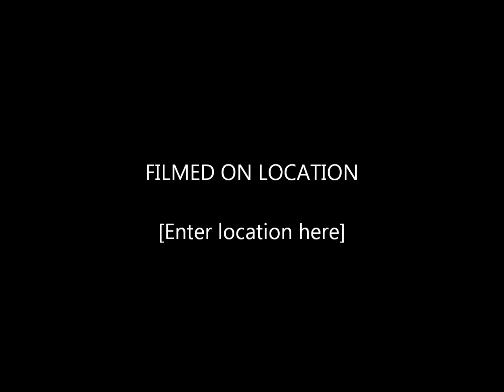'tomra kela jaore' a folk song By Pandit Ramkanai Das